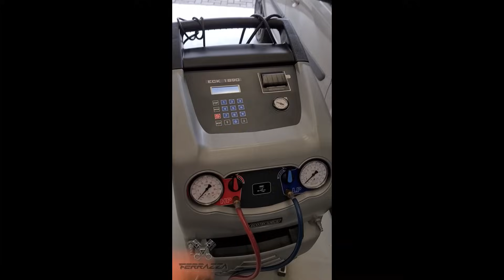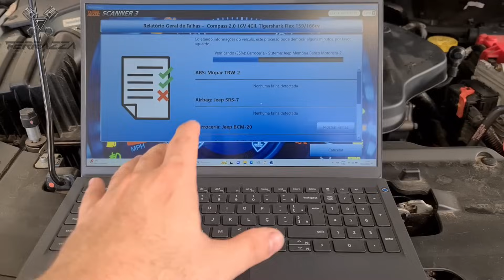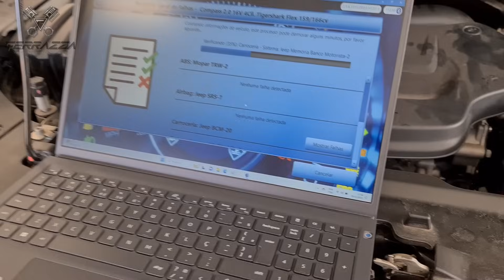Ep.52-23 - HONDA VAZANDO | ABS COM DEFEITO | TROCADOR DE CALOR | BARULHO EM CORREIAS | AR COND...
!!!Agende seu horário por aqui!!! 👇🏻🤓👇🏻

Instagram - Tiktok - Facebook - Threads

!!!Onde estamos!!! 👇🏻😎👇🏻
Rua Arroio Teixeira 375 - Bairro Estância Velha - Canoas RS.
É só digitar Ferrazza Precisão em Manutenção Automotiva no Waze ou Google Maps que ele te trás aqui! 😃